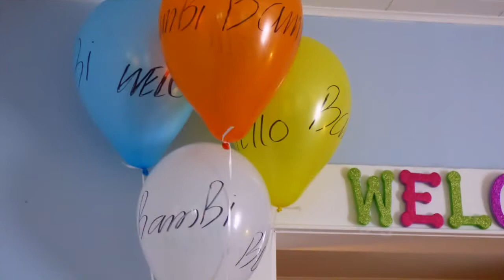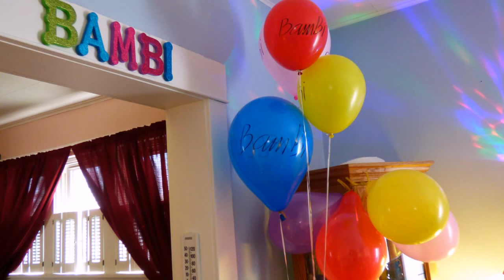WELCOME BAMBI avi444